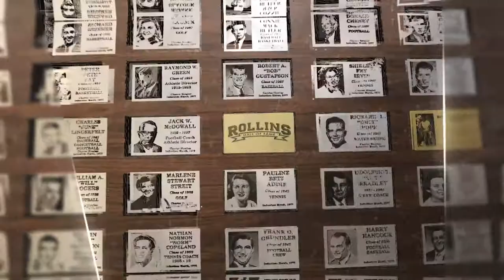Rollins Announces 2018 Sports Hall of Fame Inductees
Introducing the Rollins Sports Hall of Fame Class of 2018
Nicole Anderson ‘09 (softball)
Marnie Mahler Codrey ’08 (women’s tennis)
Jonny Reibel ’08 (men’s basketball)
Jennifer Musgrove ’08 ‘10MHR (women’s basketball)
Gus Ramsey ’89 (Alumni Achievement Award)